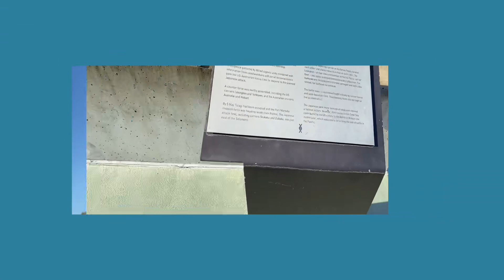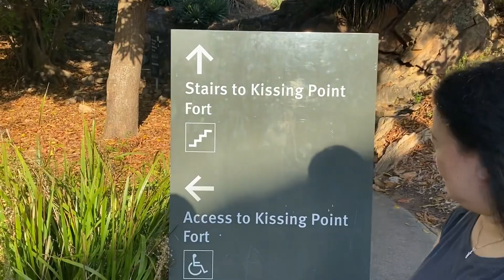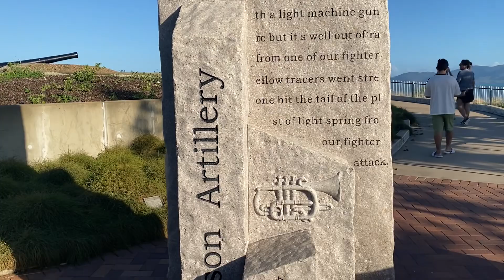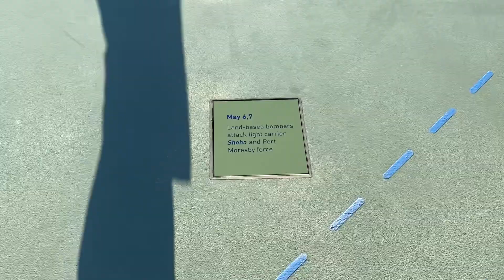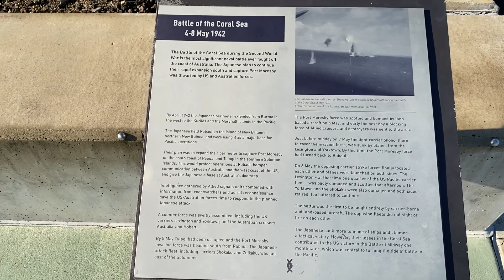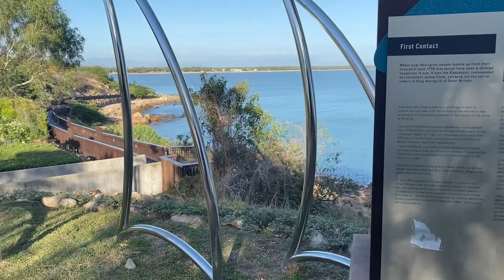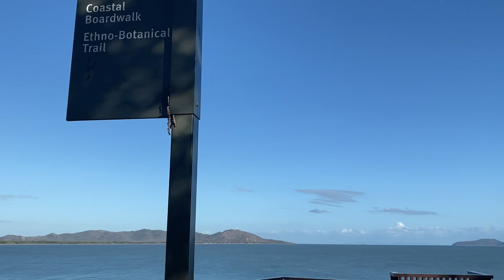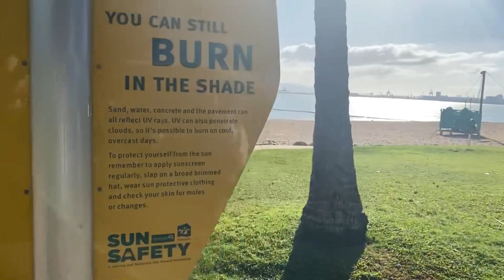Part III: The Strand Townsville, Queensland Australia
Roamed around Townsville, Queensland in Australia.  Such a scenic and picturesque place